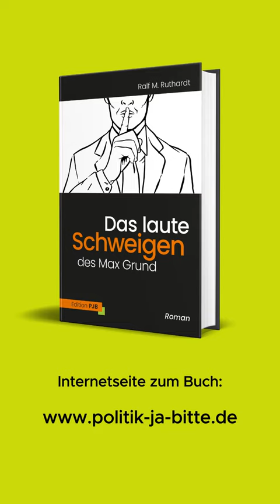Buchbesprechung #07 | Die Sanktionen gegen Russland?!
Buchbesprechung No. 07

Den Roman "Das laute Schweigen des Max Grund" besprechen Dominik Steffens und Benjamin Scherp. Die Buchbesprechung ist der Vorspann zur Episode das Podcasts based. zu welchem Gabor Steingart als Gast eingeladen wurde.

Es wurde die Frage aufgeworfen, ob Sanktionen gegen Russland zurückgenommen werden könnten, ohne dass Politikerinnen und Politiker ihr Gesicht verlieren oder medialen Stress bekommen würden. Eine solche Frage hätte sich Max Grund auch stellen können.

Ralf M. Ruthardt, der Autor des Romans, ist Sponsor des politischen Podcasts based. und im Rahmen dieser Kooperation sind eine Folge von kurzen Impressionen zum Buch entstanden.